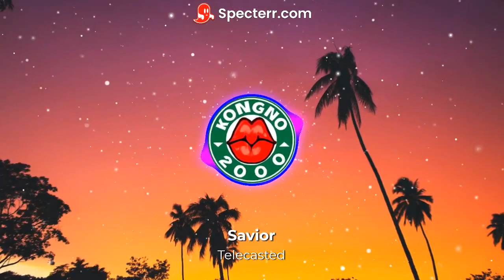Savior - DJ Williams| Youtube Audio Library